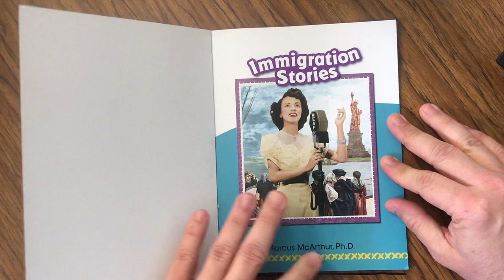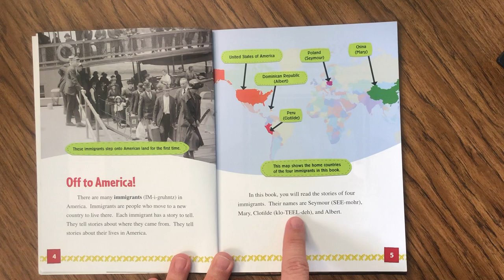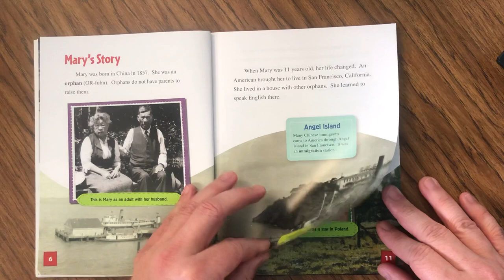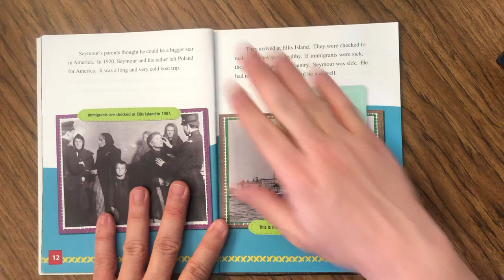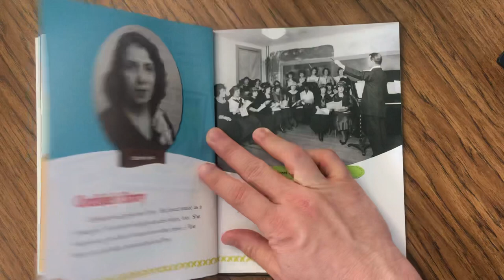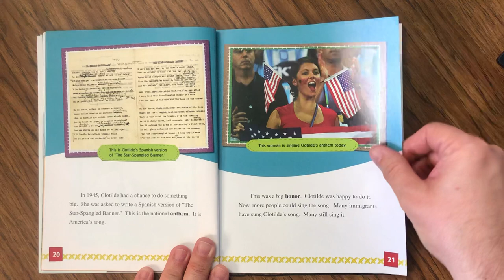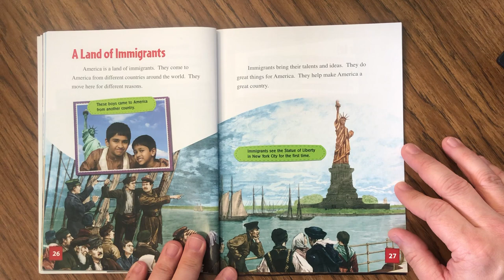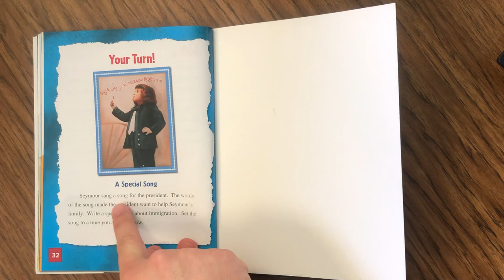Read aloud - Immigration Stories by Marcus McArthur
Immigration Stories is a first grade social studies book about immigrants coming to America… It talks about the long journey to America and then tells you the story of three different immigrants and their travels to America and what their life was like after they got to America… It talks about the American dream and their success… It talks about how America is a land of immigrants